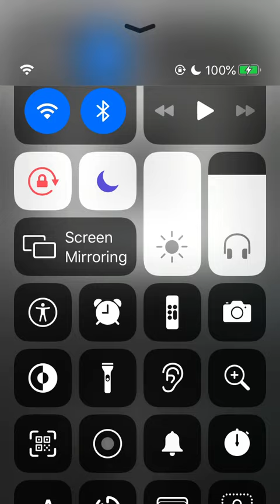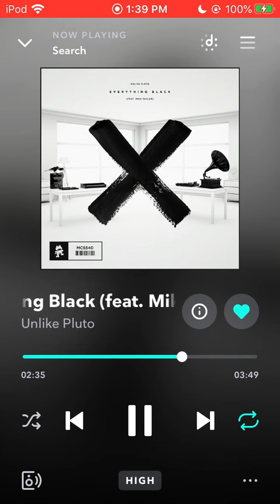I wanted to post something this is for My Bff Miya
Miya If your on YouTube I wanted to show you a video of a piggy meme song!